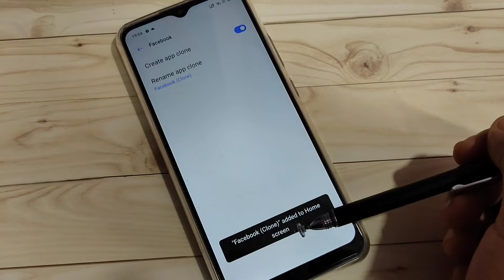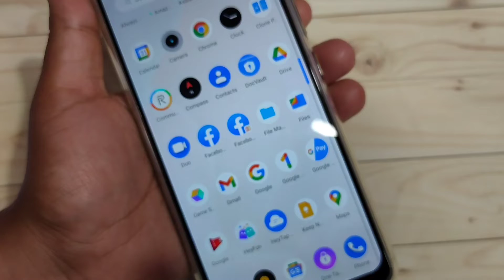Realme C25Y | How To Enable Dual Apps in Realme C25Y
Hi friends this video shows you that " How to enable dual apps in Realme C25Y "